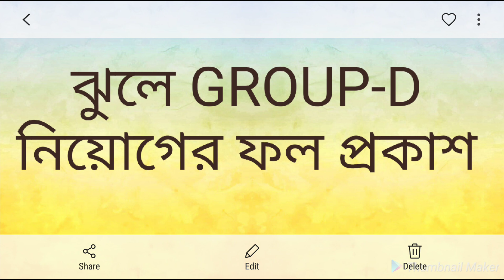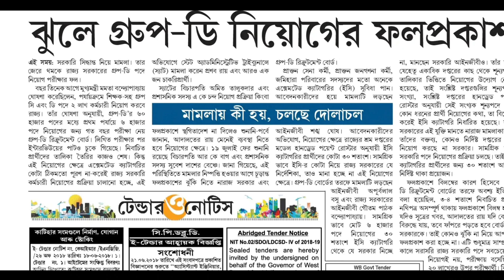ঝুলে গেলো গ্রুপ-ডি নিয়োগের চূড়ান্ত ফল প্রকাশ I WBGDRB RESULT UPDATE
GK BOOK